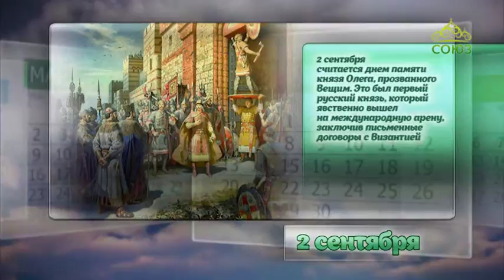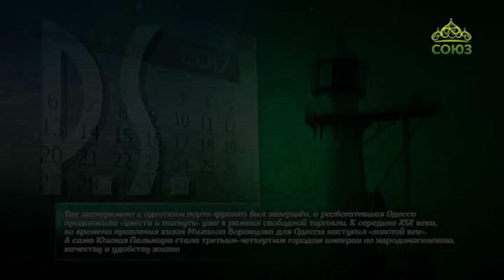Этот день в истории. 2 сентября 2017г. Забиты первые сваи в основание Одессы.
2 сентября 1794 года были забиты первые сваи в основание нового города на берегу Черного моря – Одессы.